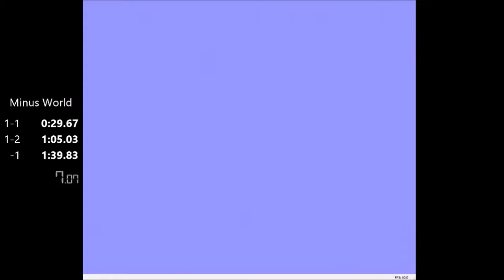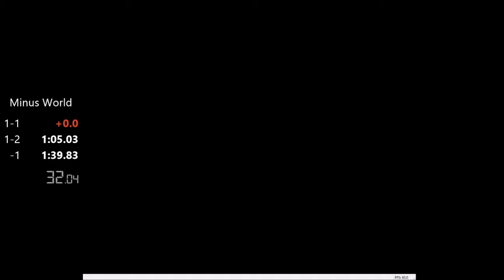(1:39.386) Super Mario Bros. - Minus World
Run starts at 11:15.